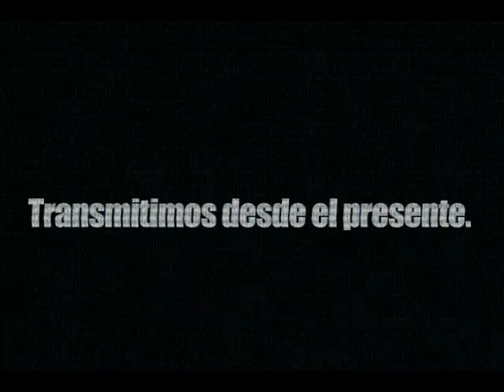Como sombras en un río - Noelia Moncada - Festival de Tango de Buenos Aires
17/08/2012 "Como sombras en un río", de Raimundo Rosales, en el Centro Municipal de Exposiciones. Canta Noelia Moncada. Canciones de mañana escritas hoy. Concierto de obras de Raimundo Rosales y Alejandro Szwarcman.